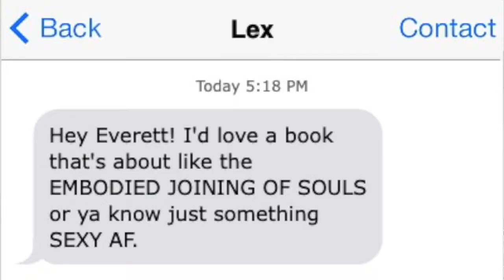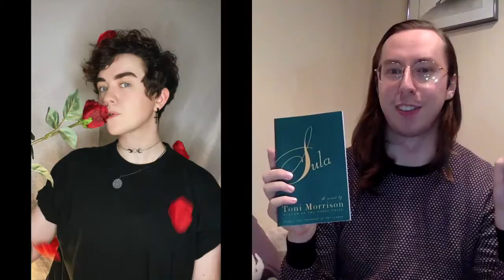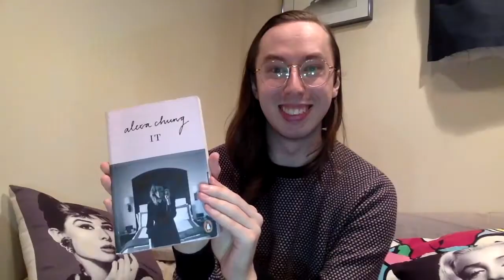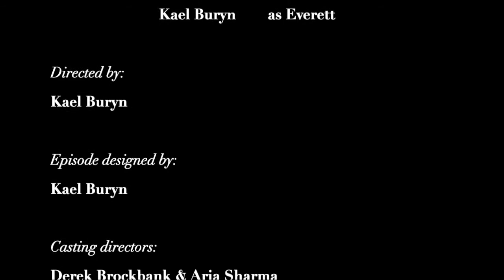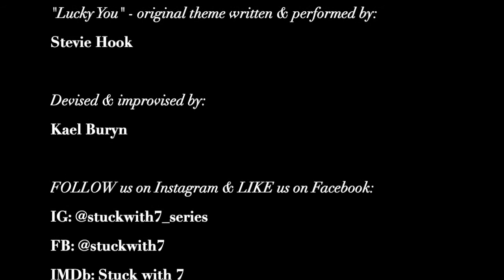EP 7: Bookworm Blessings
Everett gives his must-read book recommendations for his fellow co hosts. But as he analyzes & discusses each story, the real question becomes - does he end up reading more into each book or himself?

STARRING:
Kael Buryn as Everett

CREATED BY: Derek Brockbank & Aria Sharma
ORIGINAL THEME SONG WRITTEN & PERFORMED BY: Stevie Hook